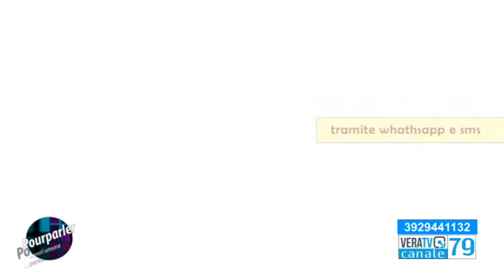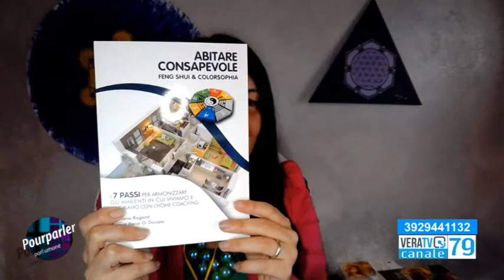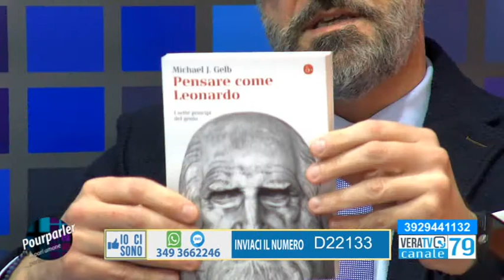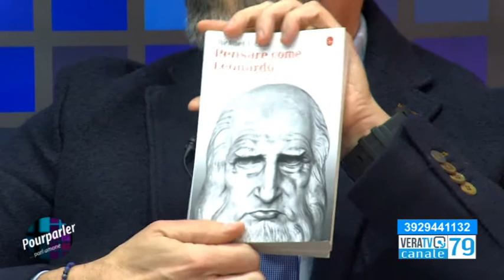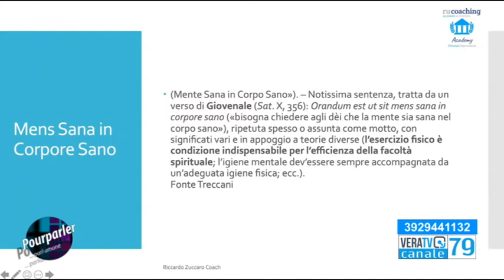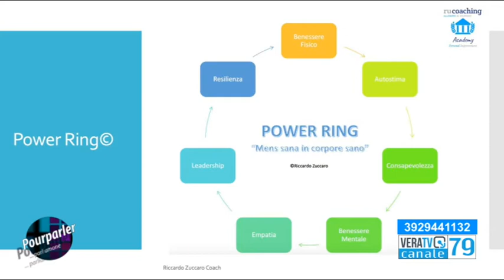Pourparler - 22 aprile 2021